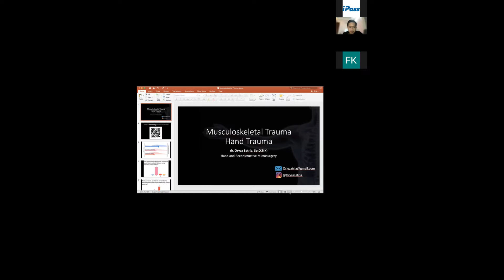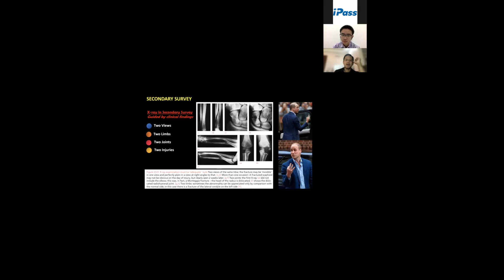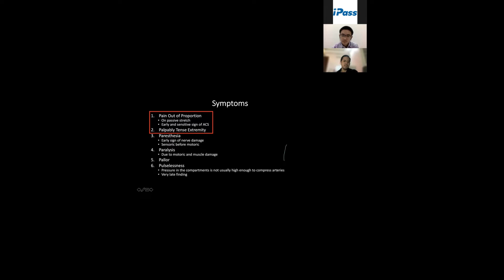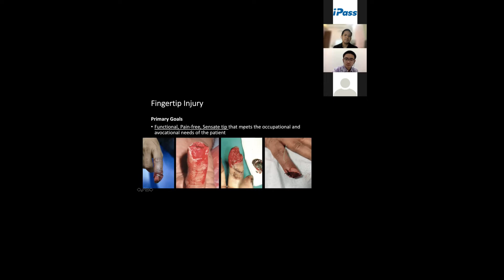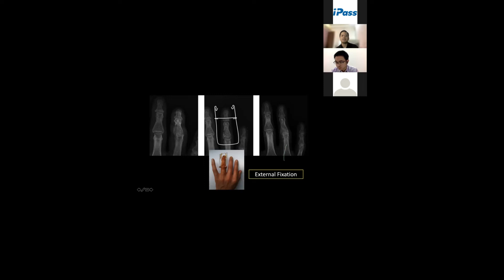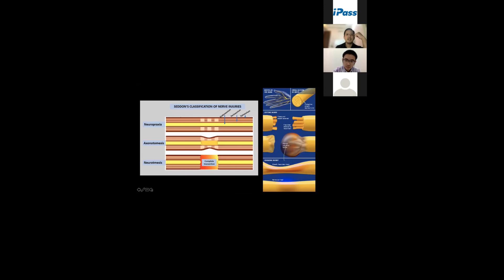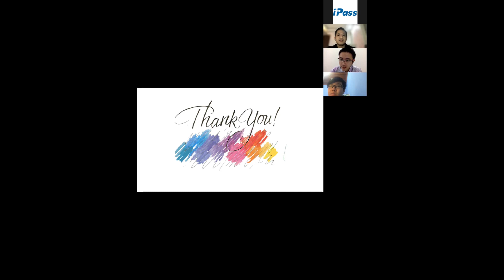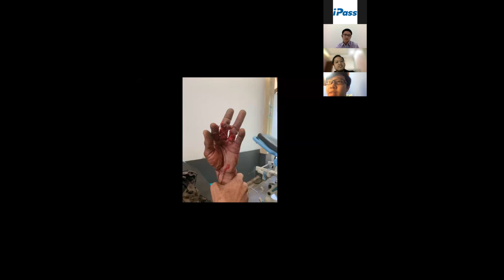MUSCULOSKELETAL TRAUMA AND HAND TRAUMA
Ilmu klinis dan praktis yang ter-update merupakan makanan pokok bagi seorang dokter. Kali ini iPass akan berbagi ilmu mengenai MUSCULOSKELETAL TRAUMA AND HAND TRAUMA.

(siaran ulang) Webinar 15 Agustus 2021
Narasumber :  dr. Oryza Satria, Sp.OT(K)
Moderator : dr. Harsya Dwindaru Gunardi, Sp.B

with IPASS, we can pass!